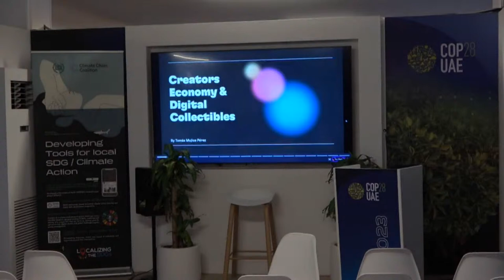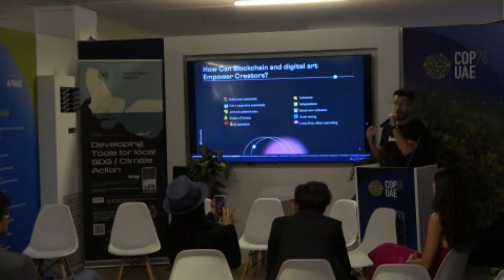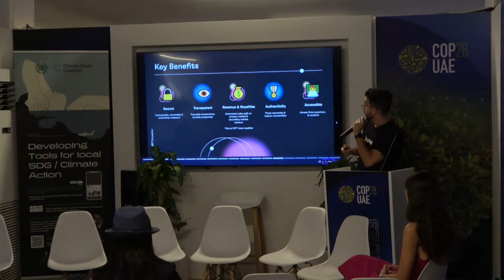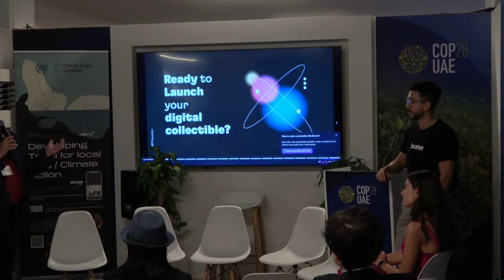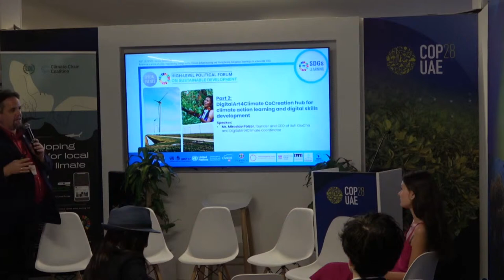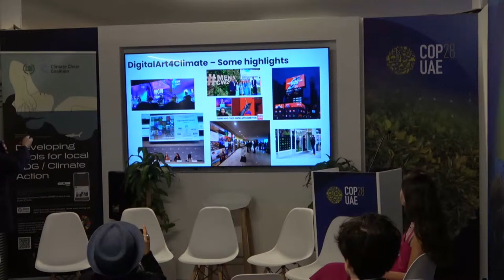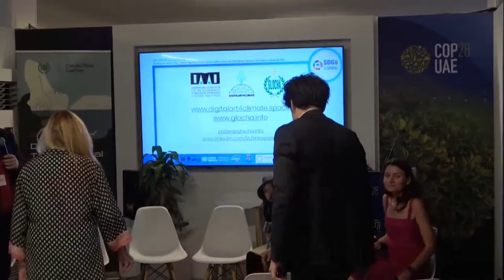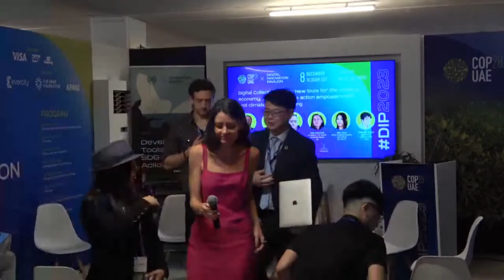Digital Collectibles/NFTs: New tools for the creative economy, (youth) climate action empowerment